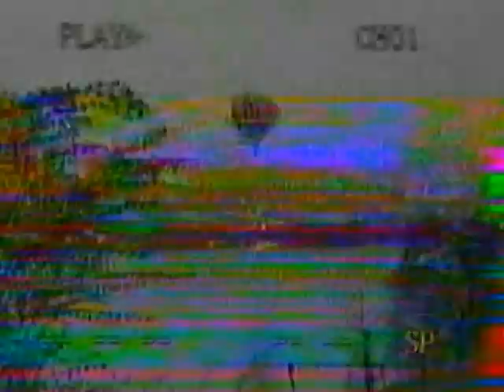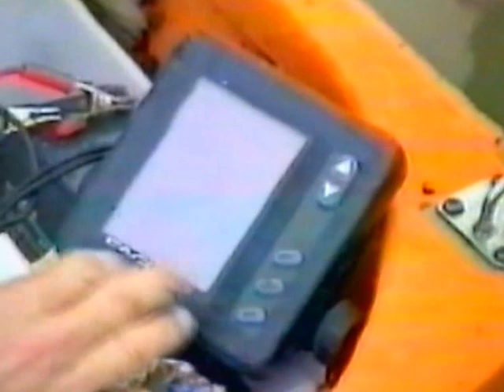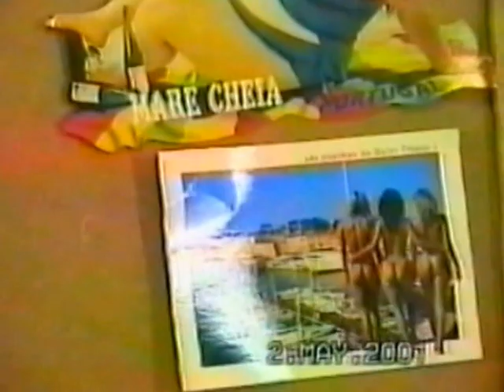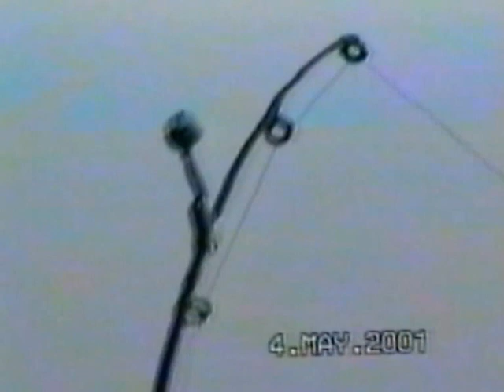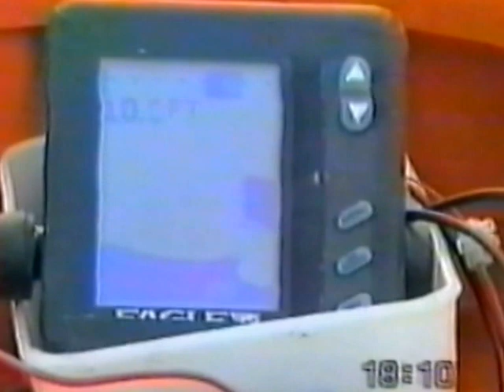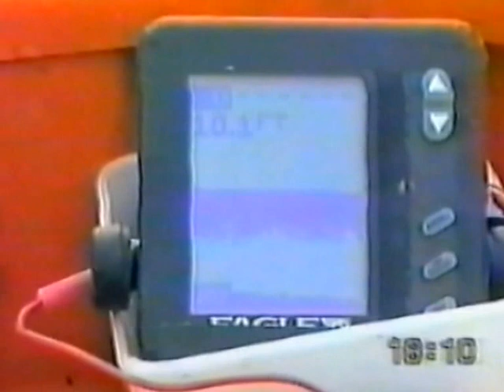Fishing in France with David McIntyre and Ben Timbrell part two